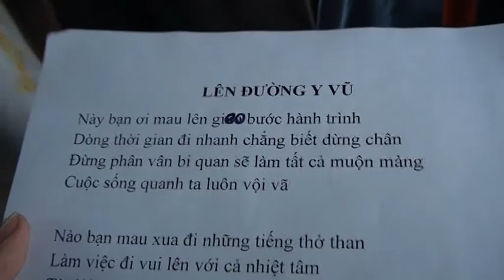Vui thác Giang Điền | Chương trình sống độc lập